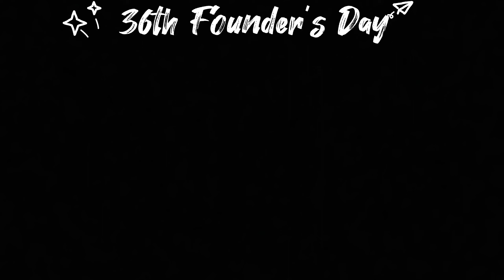36th Founder's Day Welspun Group "Shiv Tandav" Deaf Team Dance